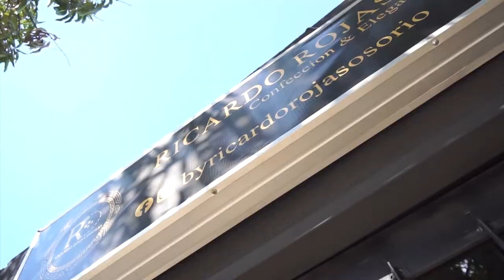A PRISIÓN PRESUNTO HOMICIDA DEL ADOLESCENTE JOSÉ DANIEL CUJIA